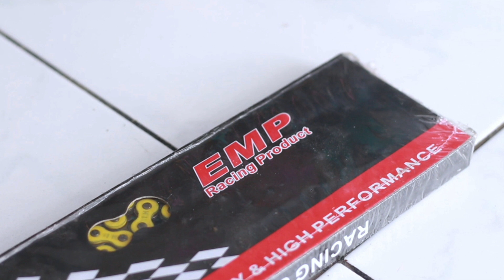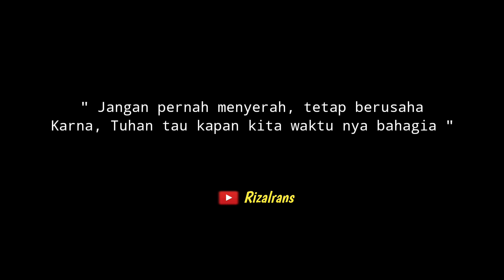Upgrade variasi tambahan ke " TOSKY " || Makin detailing boss